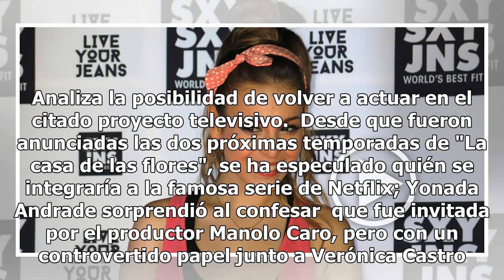Yolanda Andrade sería novia de Verónica Castro en serie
Yolanda Andrade sería la novia de Verónica Castro en la segunda temporada de la serie de televisión "La casa de las flores", producción de Manolo Caro, se informa en distintos portales de noticias. Yolanda Andrade confesó que Manolo Caro quiere que retome su carrera de actriz, y ya se lo expuso. Ana...